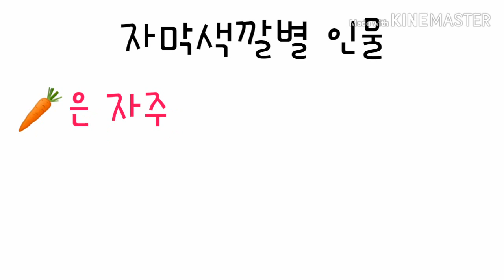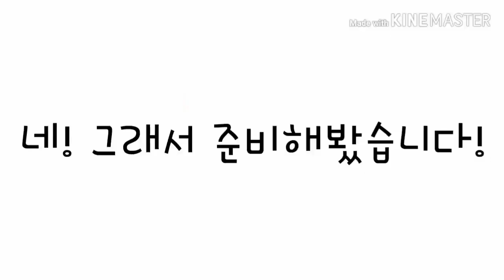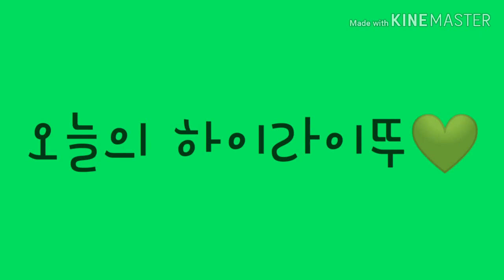2019/10/03 VLOG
혹시 모르실까봐 그러는데, 제 실명은 「최혜리」 입니다.♥
제 폰 전면 카메라는 예쁘게 나오는데,💖 후면 카메라는 화질이 구리고 좀 이상해요.ㅠㅠ💧
먹방 부분에서 제가 조금 입 벌리고 먹었는데 죄송합니다.😭

Just in case you don't know, my real name is 「choi hyeli」♥
The front camera of my phone looks pretty💖
The rear camara's quality is bad and it's weird💧
When I was eating, I opened my mouth a little bit. Sorry.😭

02:17분부터 나오는 배경음악 출처 Background music sources from 02:17 minutes
doopiano 님 영상 vidio
위너의 아예 피아노 버전